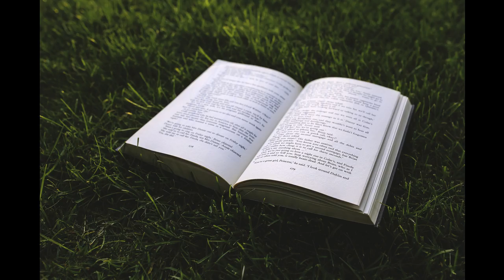1 Chronicles Chapters 10-13 by American Standard Version (audiobook)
Title 1 Chronicles -  Chapters 10-13

Chapter Chapters 10-13  from 1 Chronicles

Originally written by American Standard Version.